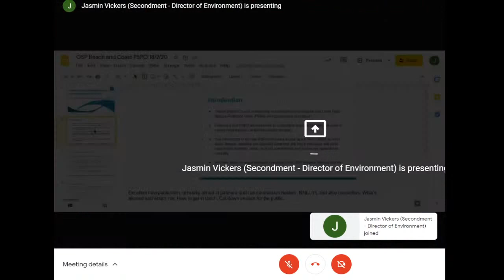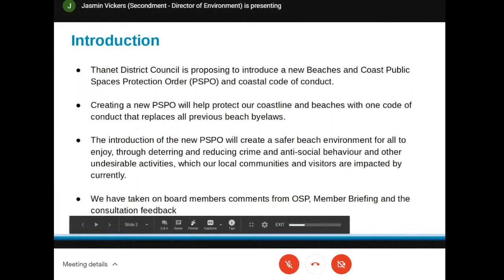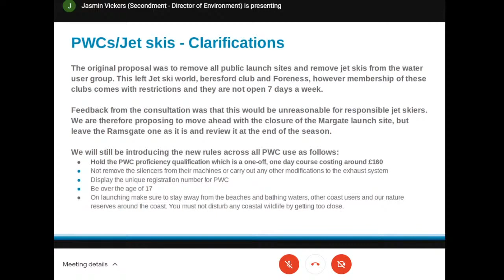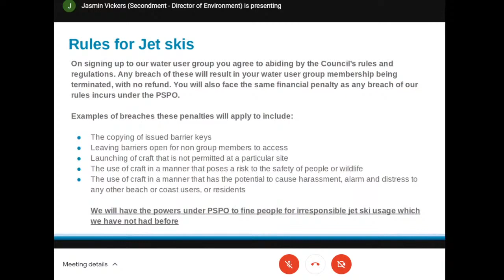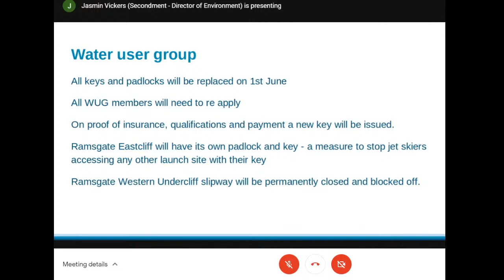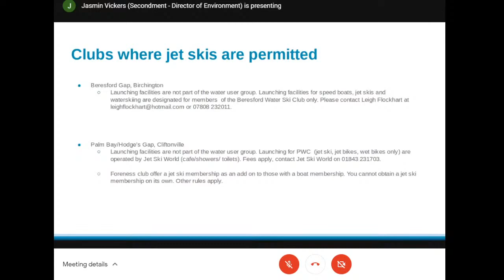Recording of Thanet District Council - Cabinet Meeting - 18 March 2021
"Recording of Thanet District Councils Cabinet Meeting

Chapters
00:00 Start of video